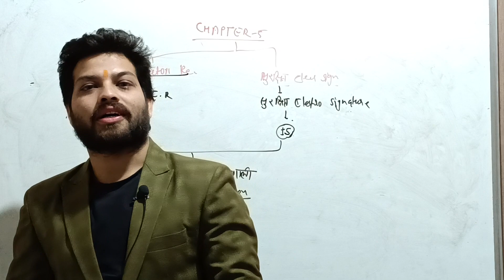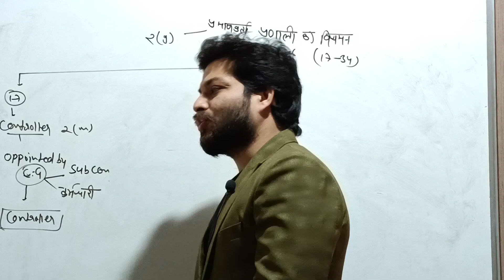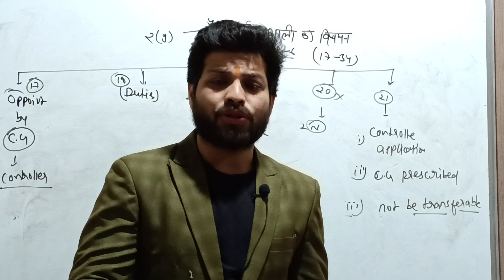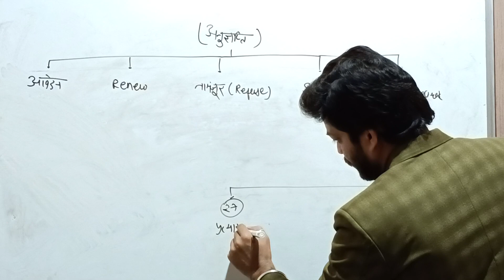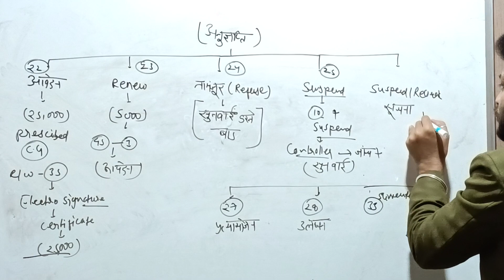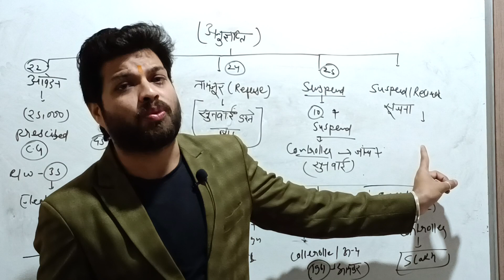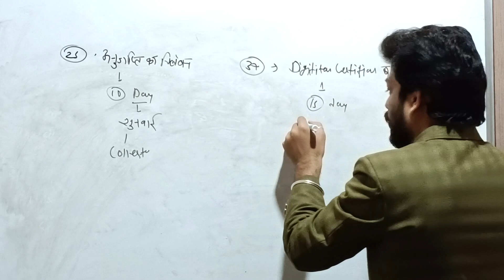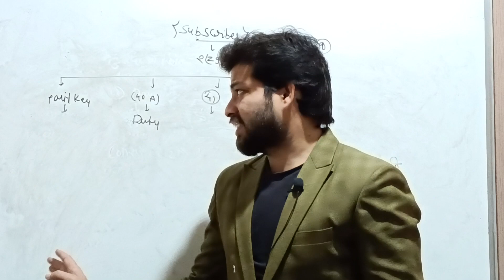IT act 2000 | Target mp judiciary | criminal itact2000 | ek class sab yaad